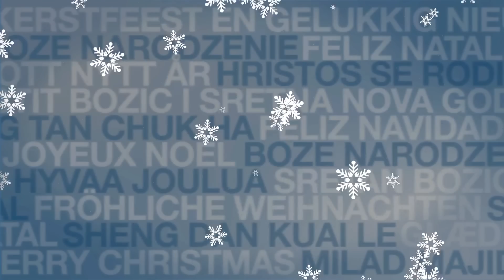KOLO YAYA XMAS CRACKERS | Advent Calendar | December 22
See which of the Toure brothers wins the cracker pull.